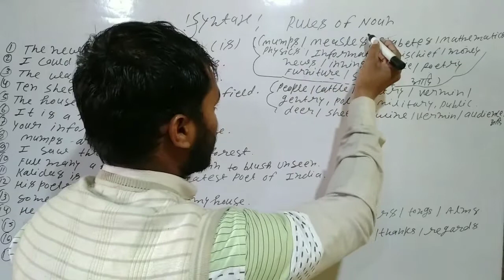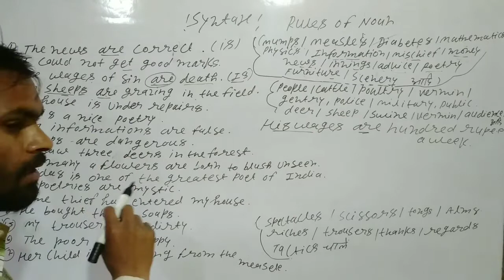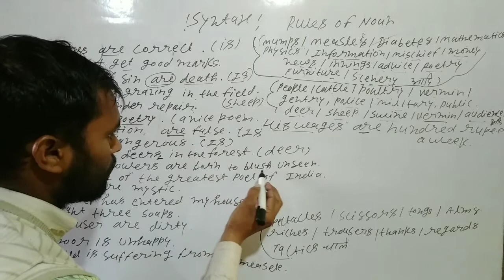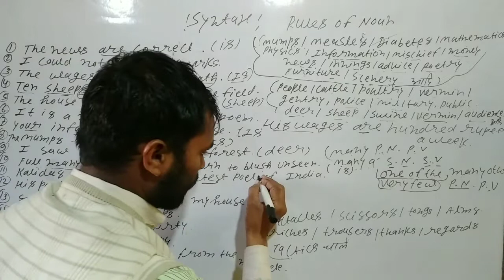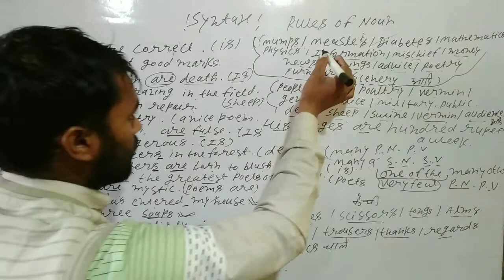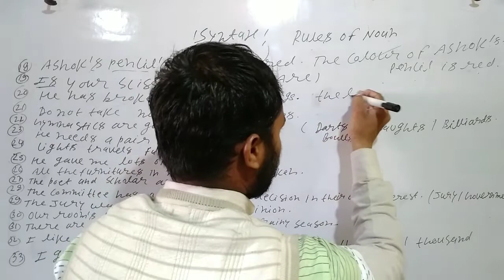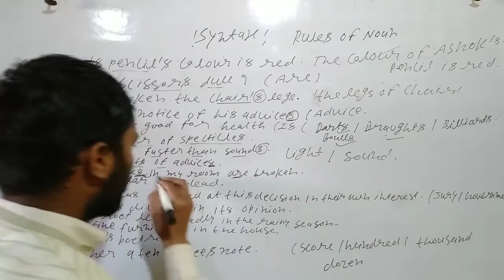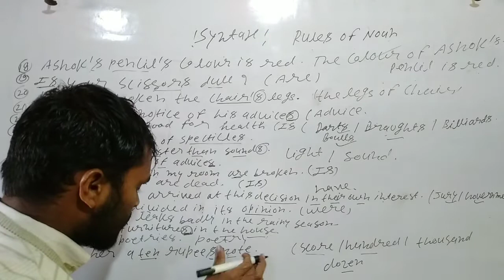Syntax Rules of Noun | Noun Solve Exercise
Syntax rules of noun
noun solved exercise
noun exercise solution class 12